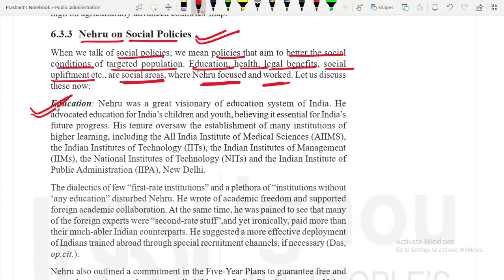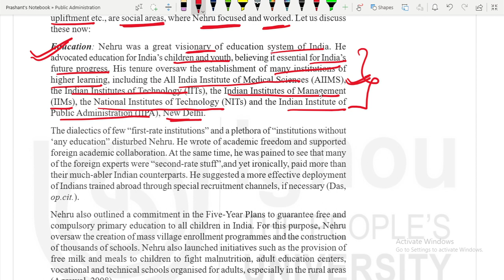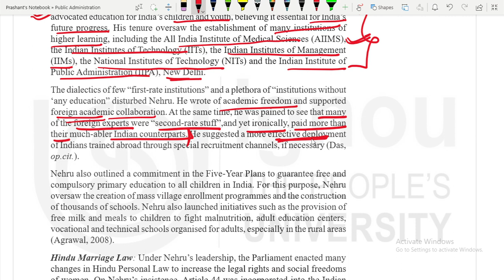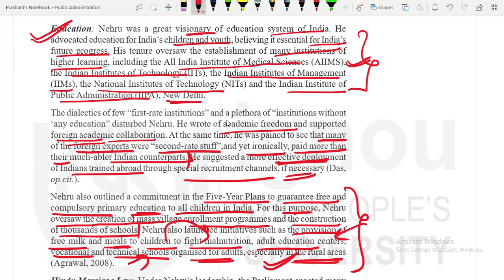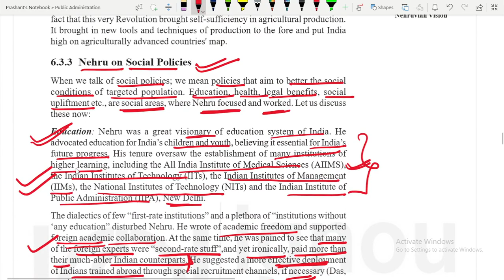IGNOU BPAC 106 UNIT-6 | L-30 Nehru on Social Policies: Education